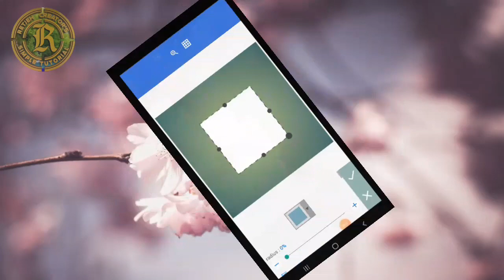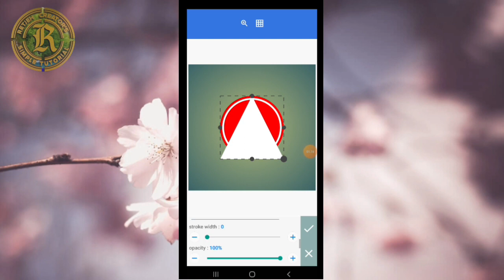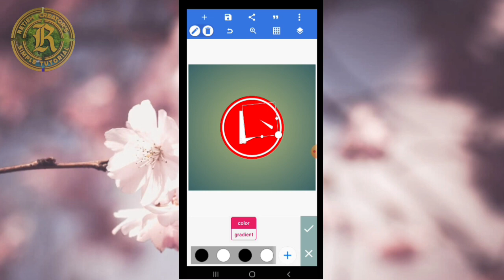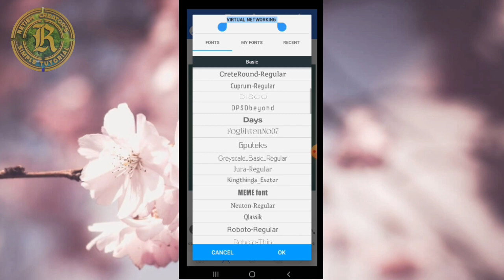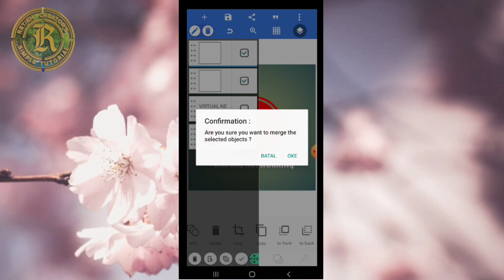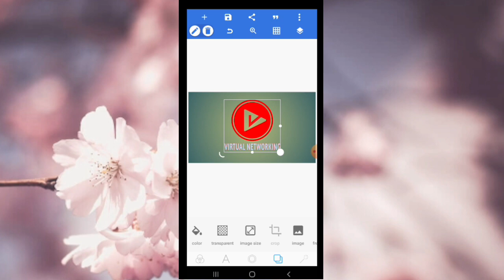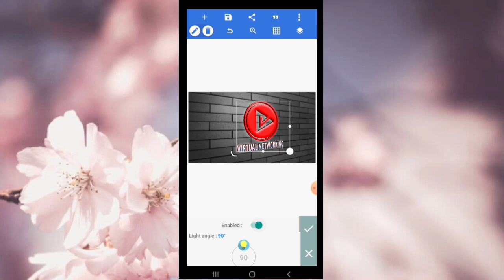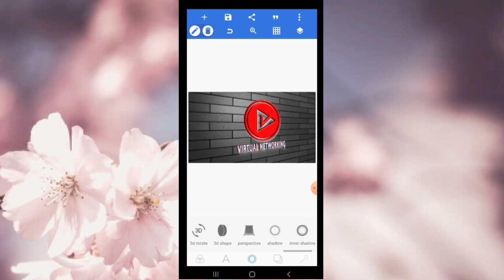Desain logo vinet_cara mudah buat logo dengan pixellab dihp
Hi semuanya.
di video kali ini saya akan membuat m
endesain membagikan cara, desain logo PixelLab, 3D logo, PixelLab tutorial, pixelLab 3D, Desain mudah di HP

☆ Bahan bahan editing